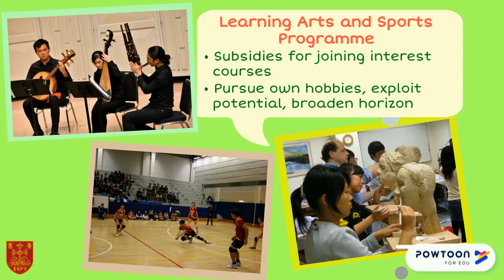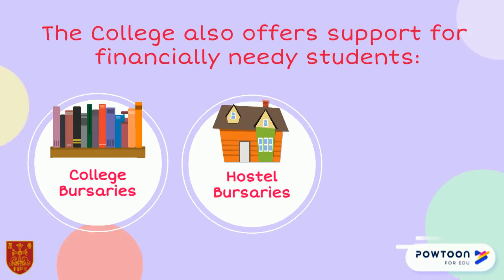Support Chung Chi College - Let our students go further, reach higher, achieve more!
Chung Chi College offers students with a complete package of scholarships, creativity awards, award schemes as well as student programmes, so that our students may learn to think positively, act unlimitedly and explore extensively.